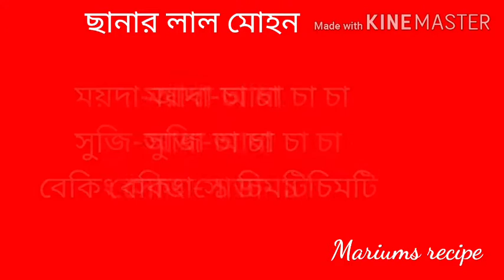ছানার লাল মোহনপারফেক্ট ছানা তৈরি সহ,পারফেক্ট লাল মোহন মিষ্টির রেসিপি(সব টিপ্সওট্রিক্সসহ)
ওআসসালামু আলাইকুম, mariumscook#&blog এর আজকের আয়োজনে আপনাদের স্বাগতম।আজকে আপনাদের সাথে শেয়ার করছি ছানার লাল মোহন মিষ্টির রেসিপি।
আশা করি আপনাদের কাছে ভালো লাগবে।

উপকরণঃ
দুধ আধা লিটার
ভিনেগার- ১টে. চা + পানি- ২টে. চা
আধা চা চামচ সুজি
আধা চা  চামচ  ময়দা
১ চিমটি বেকিং সোডা

ক্যারামেলঃ
চিনিি-১/৪ কাাপ
পানি-১/৪ কাপ

চিনির সিরার জন্যঃ
চিনি-১ কাপ